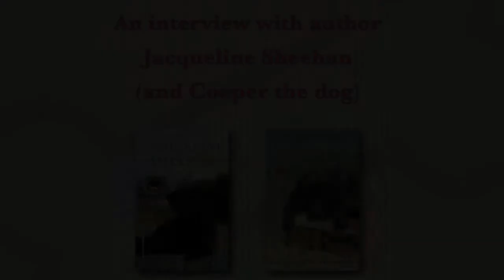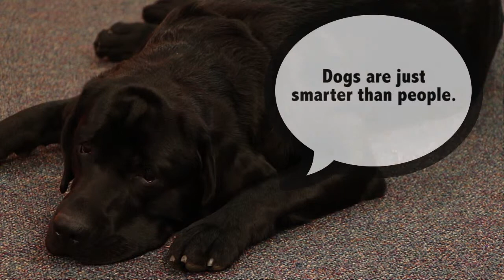An Interview with Jacqueline Sheehan (and Cooper the Dog)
Author Jacqueline Sheehan, author of "Picture This" and "Lost and Found", sits down for an interview to discuss the role of Cooper the dog in her work. Not surprisingly, Cooper has a few words to say of his own!

Cooper, played by Captain
Captain is owned by Celeste Jeffway